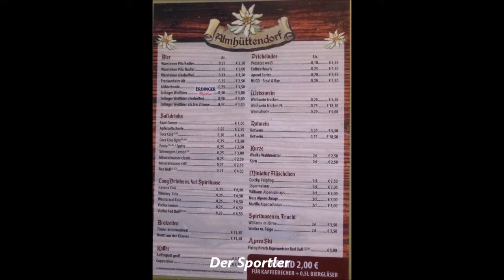1247 * Der Sportler * Cranger Kirmes 2018 Rundgang * Teil 7